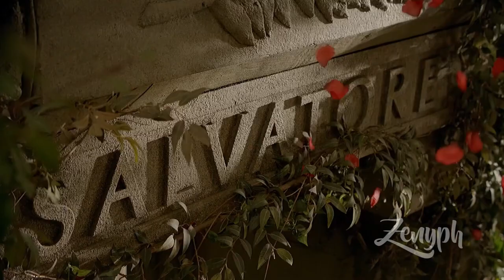Stefan Salvatore ~ Castle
𝑻𝑽 𝒔𝒆𝒓𝒊𝒆𝒔 // 𝑭𝒊𝒍𝒎 ➢ The Vampire Diaries

𝑪𝒉𝒂𝒓𝒂𝒄𝒕𝒆𝒓  ➢ Stefan Salvatore

𝑴𝒖𝒔𝒊𝒄 ➢  Halsey - Castle

𝑩𝒚 ➢ Zenyph